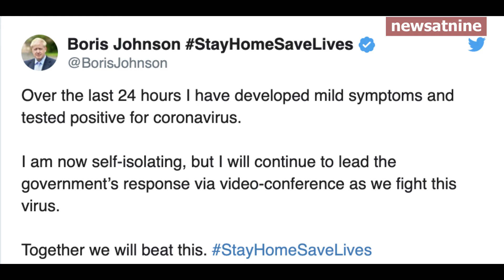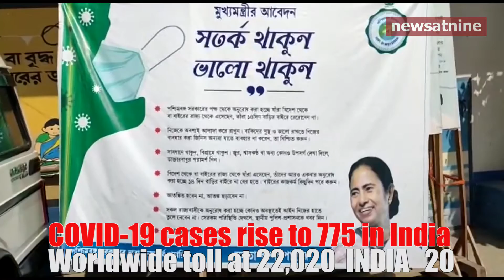British PM Boris Johnson tests positive and India fights on.